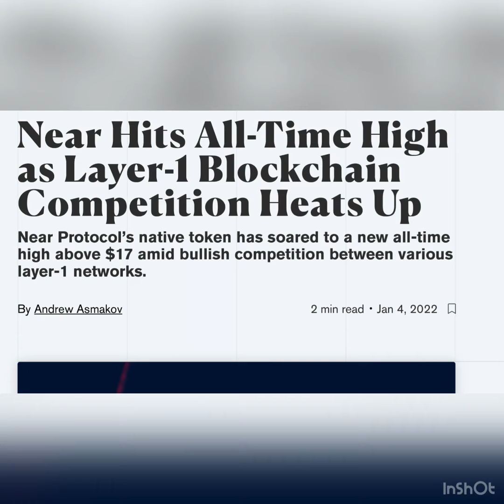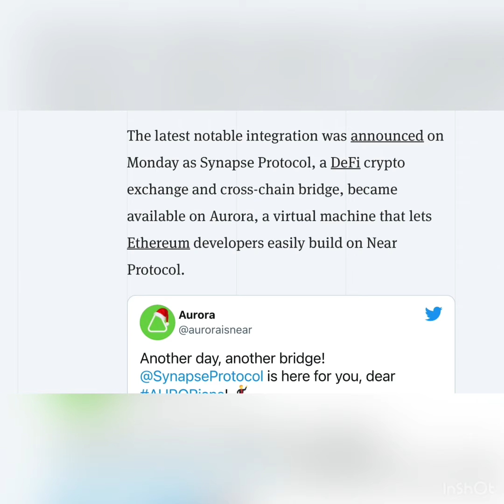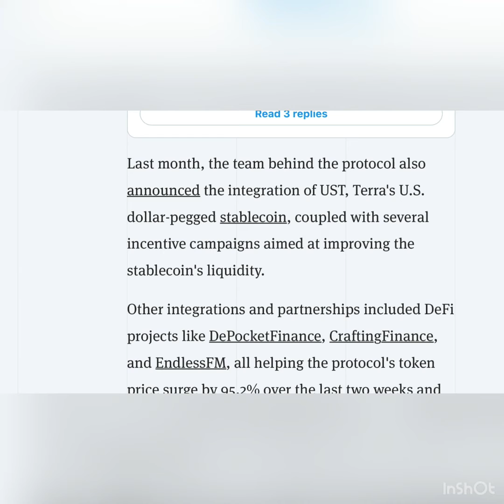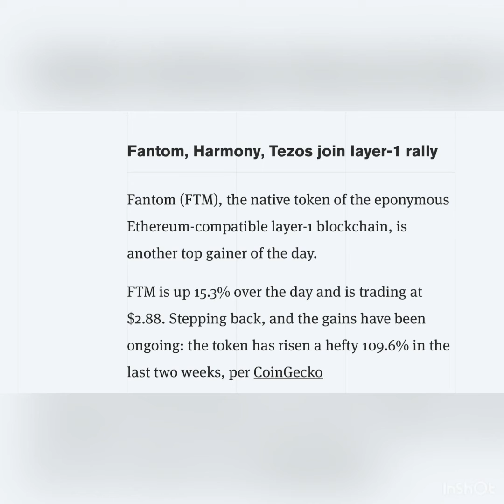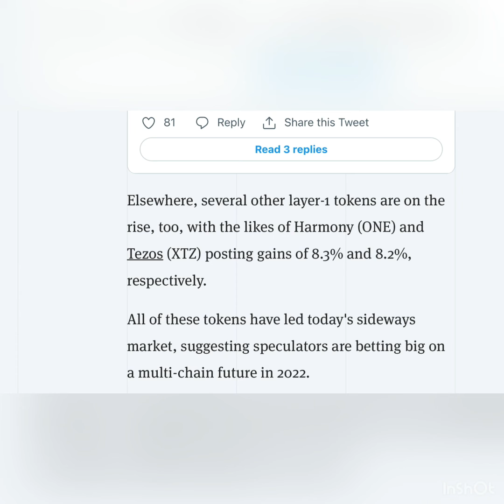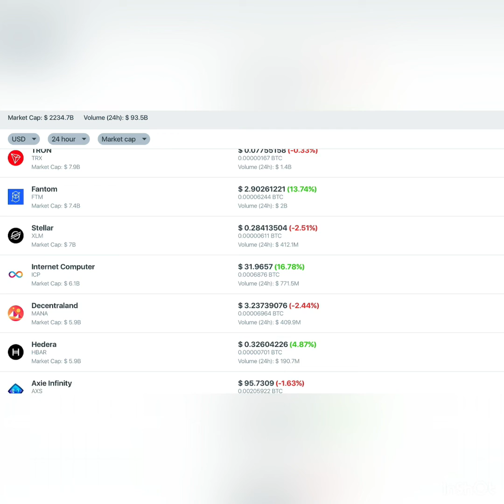Near Hits All-Time High as Layer-1 Blockchain Competition Heats Up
Crypto News

Near Protocol’s native token has soared to a new all-time high above $17 amid bullish competition between various layer-1 networks.

The price of NEAR, the native token of Near Protocol, has skyrocketed and hit a new high of $17.28 on Tuesday.

The token has slightly backtracked since. Still, the token is up 15.3% in the past 24 hours, trading at $16.84 by press time, per CoinGecko.

NEAR is a smart contract-enabled blockchain that uses a proof-of-stake (PoS) consensus mechanism and a technology known as sharding to enhance the network's scalability and lower transaction fees.

The asset's latest price action comes amid a flurry of activity around the project in recent weeks.

The latest notable integration was announced on Monday as Synapse Protocol, a DeFi crypto exchange and cross-chain bridge, became available on Aurora, a virtual machine that lets Ethereum developers easily build on Near Protocol.

Last month, the team behind the protocol also announced the integration of UST, Terra's U.S. dollar-pegged stablecoin, coupled with several incentive campaigns aimed at improving the stablecoin's liquidity.

Other integrations and partnerships included DeFi projects like DePocketFinance, CraftingFinance, and EndlessFM, all helping the protocol's token price surge by 95.2% over the last two weeks and as much as 110% in the last month.

With a market capitalization of just above $10 billion, NEAR is currently the market's 23rd-largest cryptocurrency.